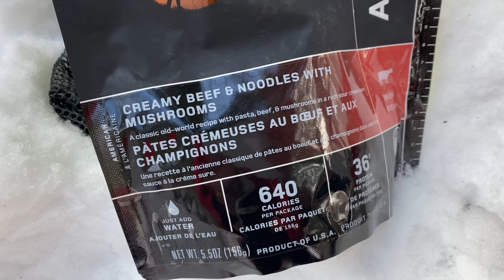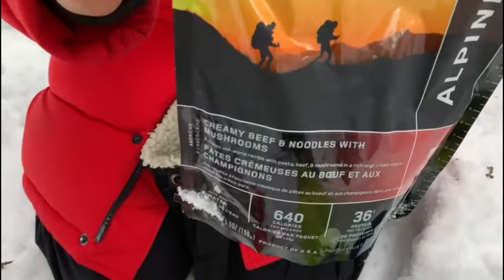COOKING WITH MSR DRAGONFLY STOVE